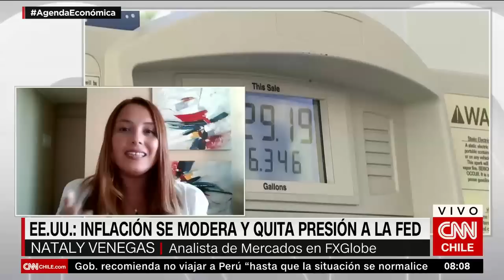La caída de la inflación en Estados Unidos | Agenda Económica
En un nuevo capítulo de Agenda Económica en CNN Chile, la analista de Mercados de Fxglobe, Nataly Venegas, explicó los factores que ayudaron a la caída de la inflación en Estados Unidos, que no había disminuido desde hace tres años. Esto, luego de que este jueves, la Oficina de Estadísticas Laborales del país americano anunciara que los precios al consumidor disminuyeron un 0,1% en diciembre de 2022: “Esto se debe a todo lo que ha hecho la Reserva Federal (FED) durante el 2022“, explicó Venegas.